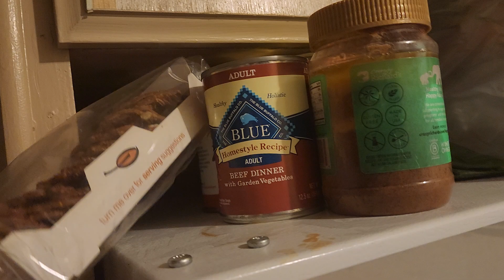I tried so hard to clean up right, but the Hoarder sabotaged everything!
I saved everything important to her. Just organized and stored properly. Only dangerous food going to the trash. There was a bunch though.